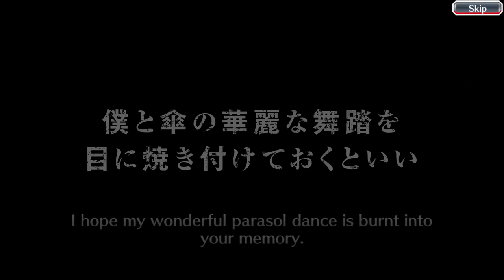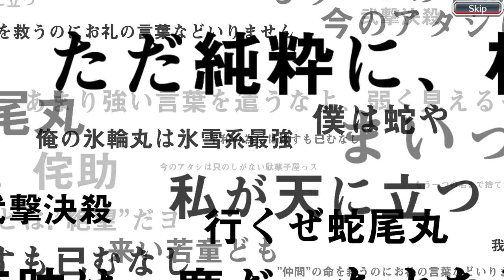Askin' for an Askin / Bleach: Brave Souls / Stern Ritter Summons: The Blood Warfare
The menace KLab returns again with the most evil banner format possible: the infamous 50-orb-multi banner! Being the degenerate he is, your favorite donkey hero falls to this child's trap yet another time! Will he finally be able to beat the 50 orb multi, or will the 50 orb multi break him like the captain rukia individual banner did? Find out today as Isotope summons for Askin, Bambietta, and Candice!